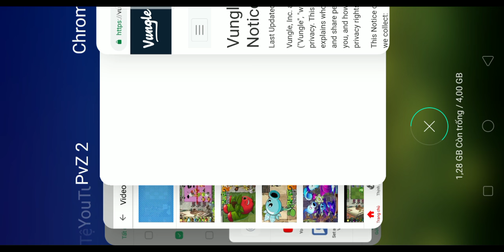Plants vs Zombies 2. Trồng cây bắn ma 👻👻. Anh em đoàn kết